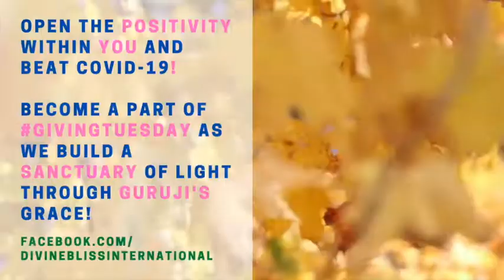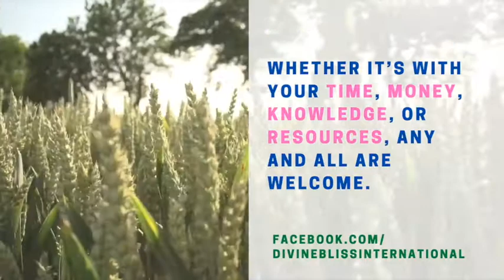How to Open the Positivity Within You - Sarva Loka Maa Guruji Poonamji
Coronavirus: interview with Sarva Loka Maa Her Holiness Sri Sri Sri 1008 Guruji Poonamji on how to use the positivity within you to beat the coronavirus!

Open the light within you and become a part of our GivingTuesdayNow project! Through Sarva Loka Maa's divine guidance we are building a sanctuary of light for all to learn a positive, healthy, abundant way of life.

Find out how you can get involved on our fundraiser